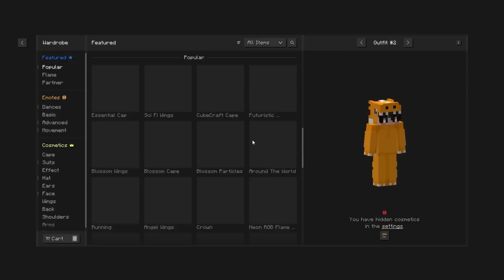100 Ways to Ruin Your Friendships in Minecraft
100 Ways to Ruin Your Friendships in Minecraft

100 Ways to Ruin Your Friendships in Minecraft

Inspired by Cash, Nico, Omz, Maizen!